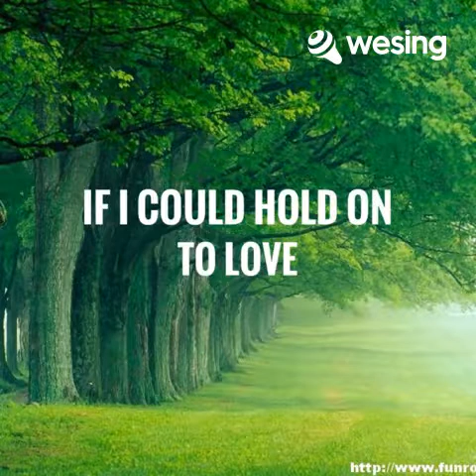If I Could Hold On To Love